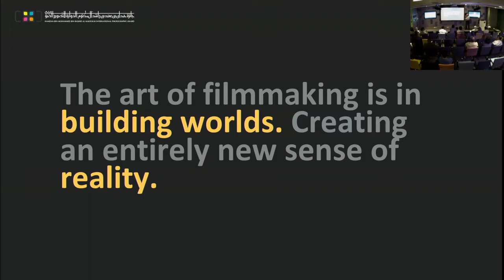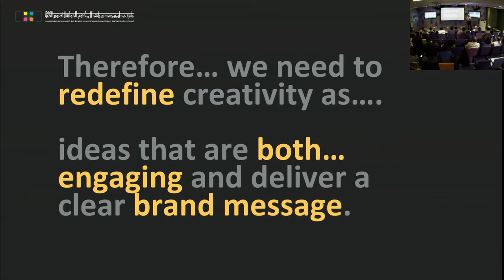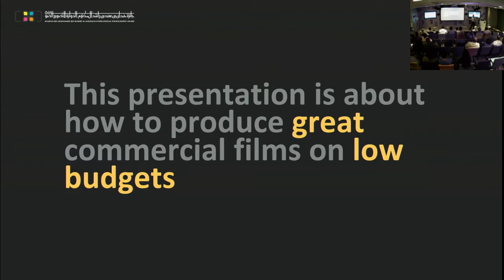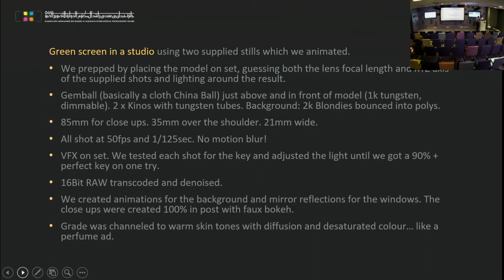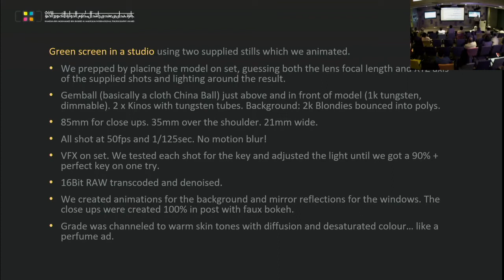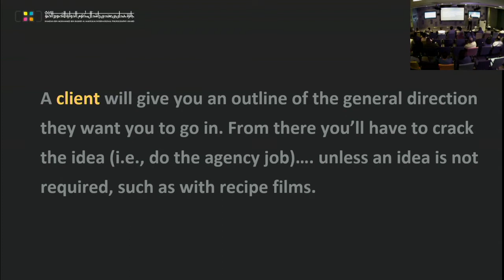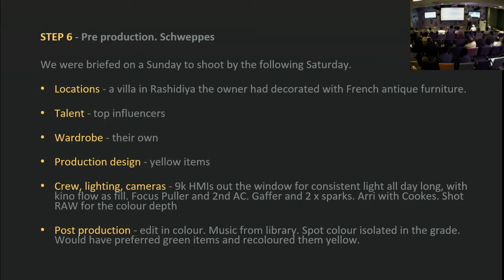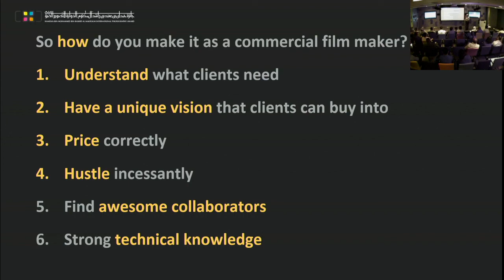Lecture Film Making - Mark Williams